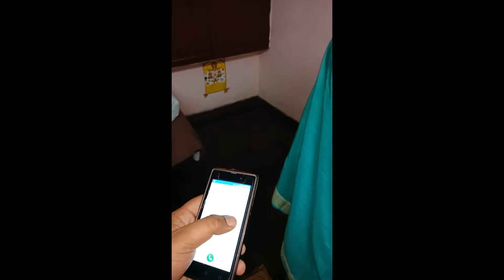Saans Bahu ki Nok Jhok | Part 5